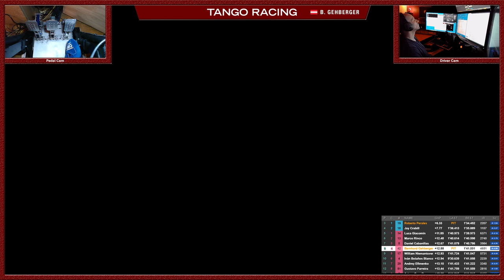iRacing - Fun racing with William Niemantsverdriet in Ferrari 488 GTE and BMW M8